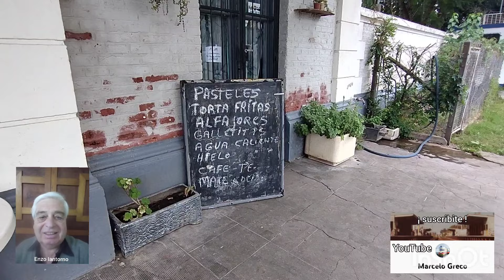Zorras y Sueños: La Recuperación Ferroviaria de 20 de Junio, el Pueblo Rural de La Matanza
Una recorrida por la estación de 20 de junio, en el partido de La Matanza, provincia de Buenos Aires en una entrevista a Enzo Iantorno, de la Asociación de Amigos del Ferrocarril Belgrano.
Repasamos la historia de la estación hasta la susṕensión de los servicios en 1993 y el abandono del ramal, los inicios de la Asociación y las acciones realizadas hasta la recuperación de la estación y la vuelta del tren.